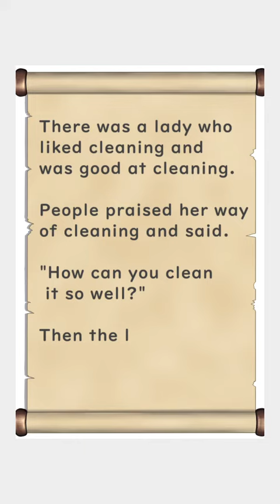A lady who is good at cleaning - Huhito Fables Vol 16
■SNS■

【X account】